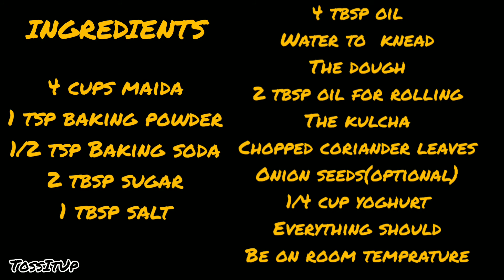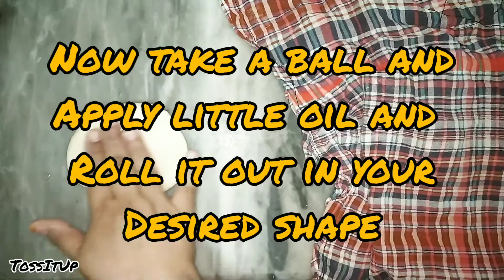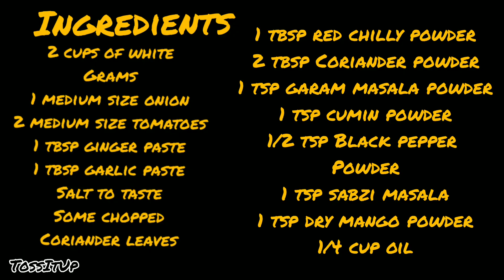Chole And Kulche...The Soft and moist flat bread with white grams gravy |Toss It Up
An easy fool proof recipe of kulchas with yummy chole. Do try and share your feedback.